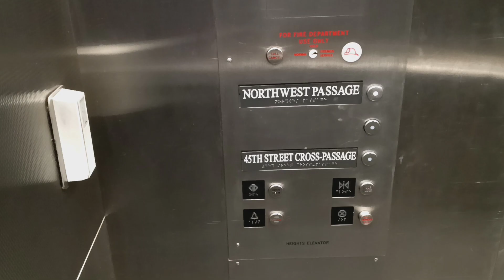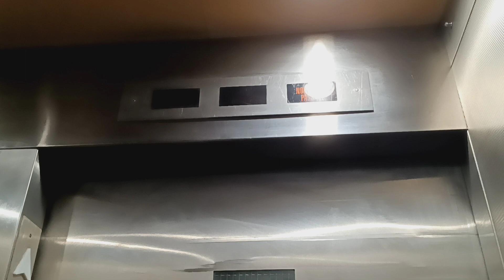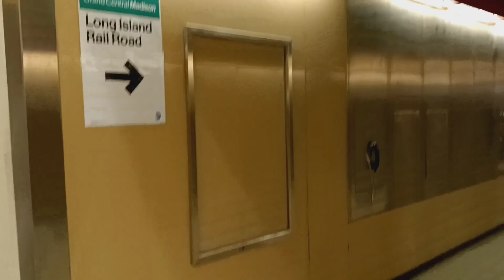Heights hydraulic elevator at Grand Central Terminal (Manhattan, NY)